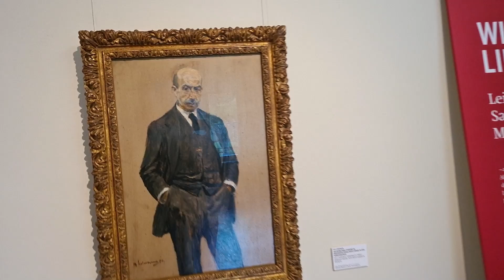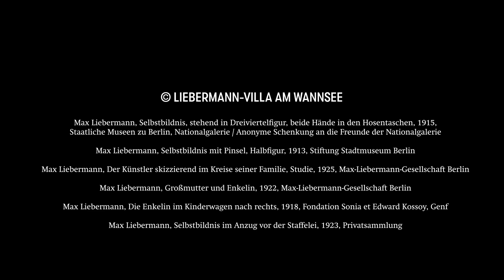„Wir feiern Liebermann!“ | Max Liebermanns Selbstporträts | Liebermann-Villa am Wannsee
Unsere wissenschaftliche Volontärin, Viktoria Krieger, nimmt Sie mit in die aktuelle Ausstellung „Wir feiern Liebermann! Leihgaben aus deutschen Sammlungen zu 25 Jahren Max-Liebermann-Gesellschaft“. Stück für Stück zeigt sie eine Auswahl von Max Liebermanns Selbstbildnissen, seiner Holland- und Gartenbilder sowie seiner Grafiken.

Wollen Sie mehr erfahren? Dann besuchen Sie uns gerne in der Liebermann-Villa. Die Ausstellung läuft noch bis 21. Juni 2021. Schauen Sie außerdem auf unserem Blog vorbei, oder bestellen Sie den Ausstellungskatalog bequem nach Hause.

Ausstellungskatalog „Wir feiern Liebermann!“ jetzt mit zwei Eintrittsgutscheinen als Dankeschön dazu